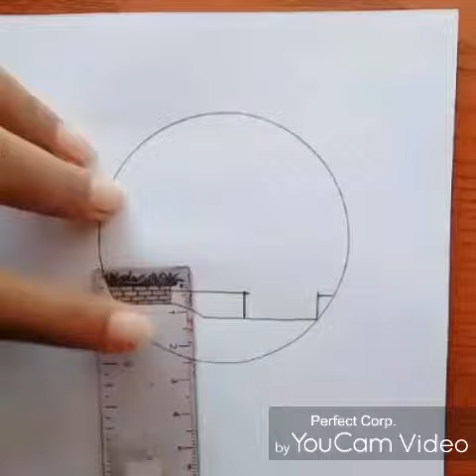scenery drawing ideas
used = normal pencil , normal black pen, colour pen (black ),  paper

pencil art
pencil drawing
night pencil drawing
how to draw a scenery with pencil shading scenery drawing
scenery drawings
drawing scenery
pencil sketches of nature
pencil art
drawing idea pencil
amazing pencil drawing of nature
circle drawing
pencil drawing image
drawing image
simple art
simple drawing
alone drawing
easy circle drawing
drawing coconut
pencil drawing
circle sketch drawing
sketch of nature